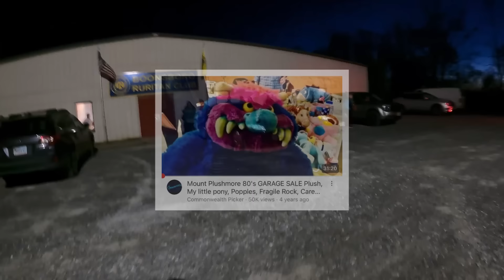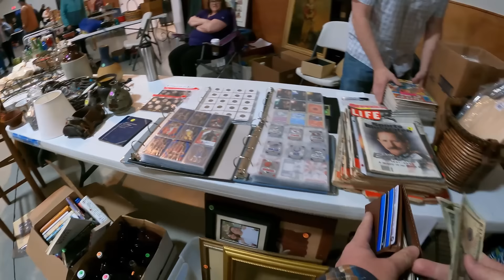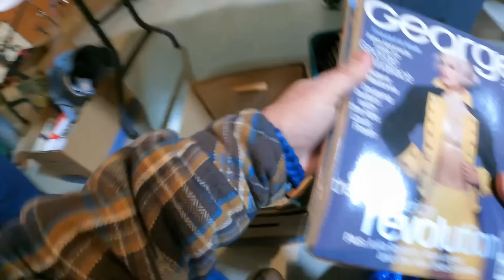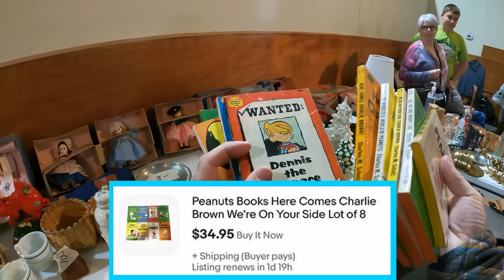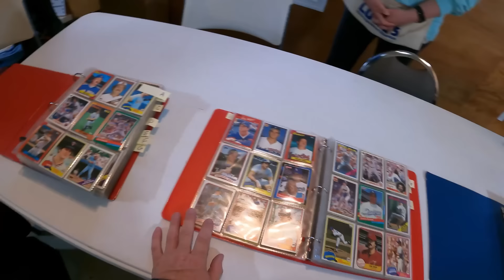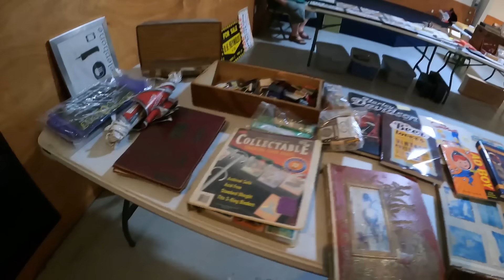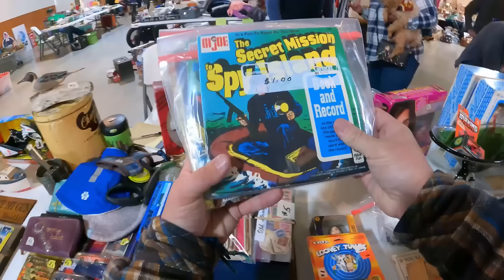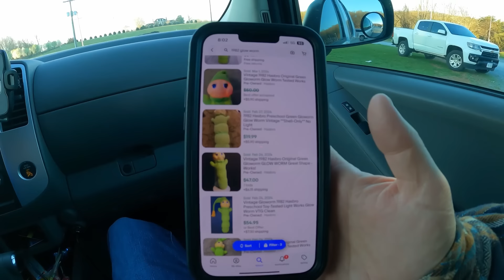SOMEONE TOOK MY BAG AT THIS GARAGE SALE | THE DOLLAR BIN PAID OFF BIG TIME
Commonwealth Picker Ebay Store
My Reseller Genie Bookkeeping Software
Garage Sale Nation Facebook Group
LINK TREE
6x6 cardboard cd envelopes
500 6x10 Blue Bubble Padded Envelopes
440 lbs scale from Accuteck
500 4x7 Craft Bubble Mailers

-video keywords-
ebay bolo
ebay seller
reseller
estate sale
estate sales
flip garage sale finds
treasure hunting
american pickers
picking
private pick
vintage garage sale
vintage 80's
vintage 90's
garage sale
yard sale
garage sales
yard sales
garage sale ride along
commonwealth picker
treasure hunting